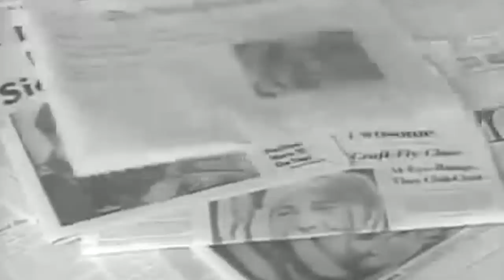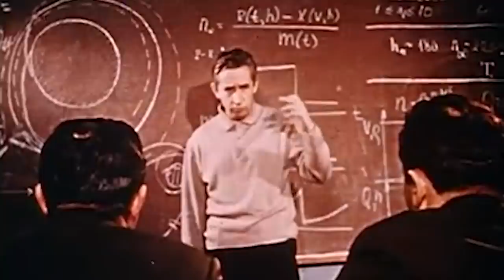The Cosmonaut Who Almost Walked on the Moon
On March 18th, 1965, cosmonaut Alexei Leonov stepped outside of his Voskhod 3KD spacecraft for a total of 12 minutes and nine seconds to become the first man to ever walk in space. It was a harrowing mission - Leonov’s spacesuit pressurization failed during the walk, and he was nearly unable to return to the spacecraft. Leonov had a cyanide capsule with him should that actually have been the case. It was perhaps due to this experience and Leonov’s proven ability under pressure, then, that he was chosen for another historic first. The Soviet’s top-secret mission to the moon called for a similar spacewalk transfer to a Soviet landing vehicle. The Soviets intended for Leonov to be the first man to walk on the moon.